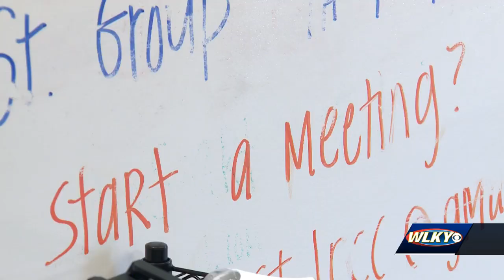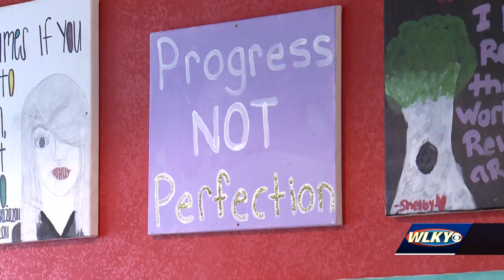Old Louisville community center left without AC after thieves steal copper wire from units